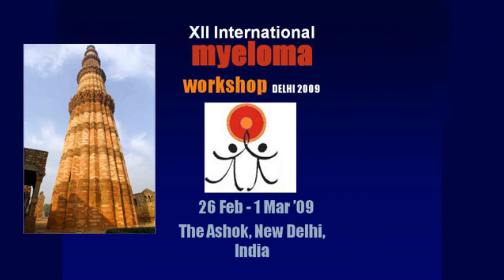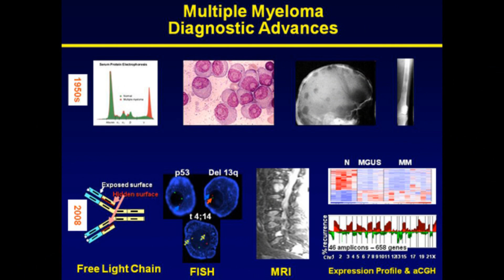IMW-12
Highlights of the 12th International Workshop on Multiple Myeloma, Washington, DC, USA, Fenruary, 2009. This video was produced as part of a set of "IMW historical videos", representing all of the prior International Myeloma Workshops to date. These videos were played at the 17th IMW, Boston, MA, USA, September 12-15. In these videos, the organizers take a few minutes (or less) to summarize the highlights of their particular meeting.

IMW-1 Woodstock, UK, October, 1987
IMW-2 Houston, TX, USA, April 6-8, 1989
IMW-3 Torino, Italy, April 9-12, 1991
IMW-4 Rochester, MN, USA, October 2-5, 1993
IMW-5 Labule, France, September, 1995
IMW-6 Boston, MA, USA, June, 1997
IMW-7 Stockholm, Sweden, September, 1999
IMW-8 Banff, Alberta, Canada, May 4-8, 2001
IMW-9 Salamanca, Spain, May 23-27, 2003
IMW-10 Sydney, Australia, April 10-14, 2005
IMW-11 Kos Island, Greece, June 25-30, 2007
IMW-12 Washington, DC, USA, Fenruary, 2009
IMW-13 Paris, France, May 3-6, 2011
IMW-14 Kyoto, Japan, April 3-7, 2013
IMW-15 Rome, Italy, September 23-26, 2015
IMW-16 New Delhi, India, March 1-4, 2017